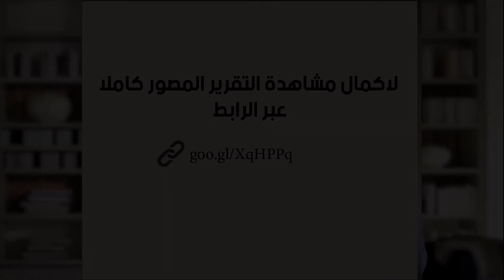ما لا يسع الباحث جهله - الموسم الاول - الحلقة الخامسة - تاريخ الحركة العلمية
سلسلة بعنوان "مالايسع الباحث جهله" يقدمها المؤسس والرئيس التنفيذي لمنصة اريد د.سيف السويدي . يتناول في هذه الحلقه تاريخ الحركة العلمية وكيف بدأت عملية التواصل العلمي بين العلماء من اللقاء المباشر الى كتابة الرسائل ثم ظهور المجلات العلمية ثم فهرستها. تتضمن الحلقة فلم كارتوني مصور نشر قبل 50 سنة من قبل معهد المعلومات العلمية ISI